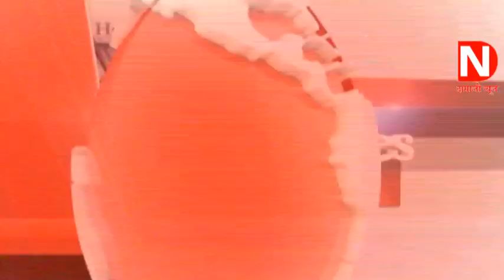DAMAJI NEWS 19 11 2020